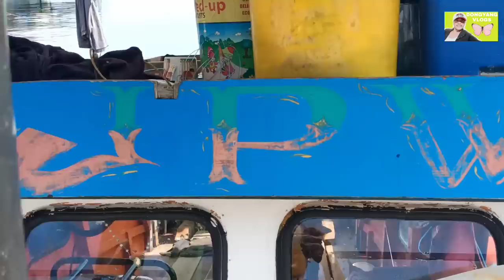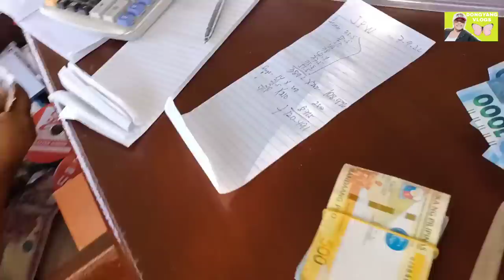paano Sila kumita Ng 120,491 k |_3 PCs malasugi | 9_pcs Big tuna